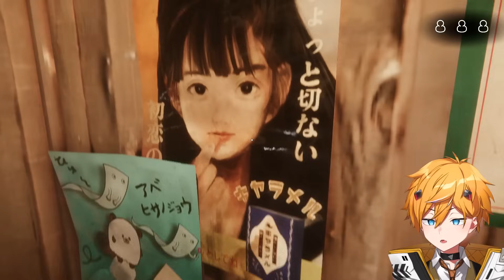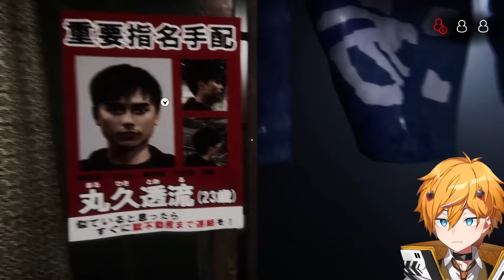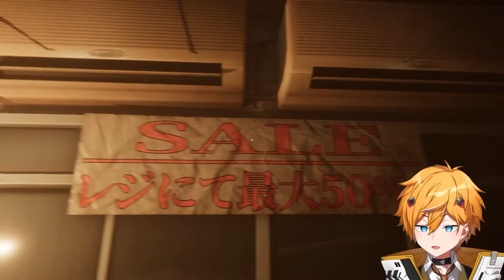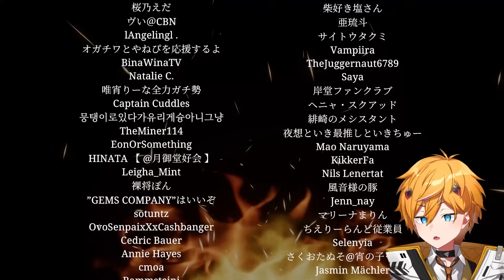【トラウマ】怖すぎて販売停止になったホラーゲームで吐きました。全END回収【地獄銭湯 RE】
人生初のホラゲー実況プレイ